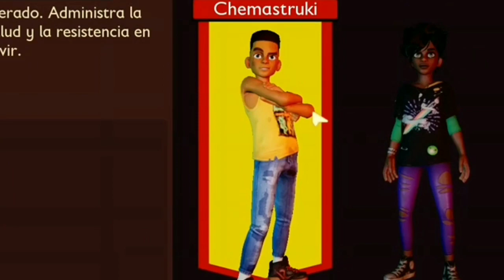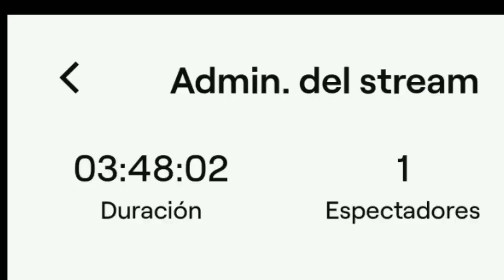GROUNDED con "TECLADO Y RATON en XBOX" ⌨🖱👀 3 HERMANOS vs LAS ARAÑAS |GAMEPLAY + MOMENTOS DIVERTIDOS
hola chicos espero y les guste el video se me borro todo la ediciom y tuve que empezar de 0 por eso el video despues de dias, espero y aprecien mucho estos viseo y si estas leyendo esto gracias por ver el video bro ❤🙌🏻

🔴 👉 🍆RECUERDA que si te *SUSCRIBES* la *TULA* te crecera 4cm MAS 😱 solo dale click aqui y suscribete 100% garantizado (solo tiene efecto retardante no te preocupes después puedes perforar órganos bro)👌😉🔥

💜👨‍💻 MI TWITCH:
También NO se te OLVIDE seguirme en *TWITCH* hago stream los VIERNES y SABADOS a partir de las 10 de la NOCHE 🙌🙋‍♂️
📸MI INSTAGRAM:
también puedes seguirme por instagram y me apoyarías muchísimo 👉🤙 (casi no lo uso pero apoyen y lo usaré más seguido jsjsjsj